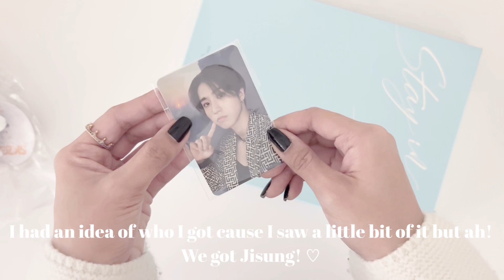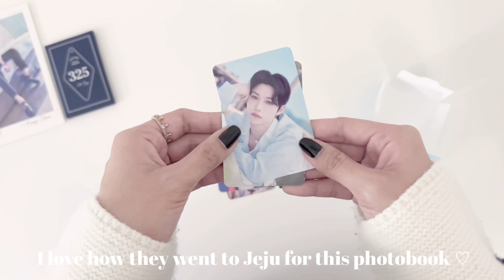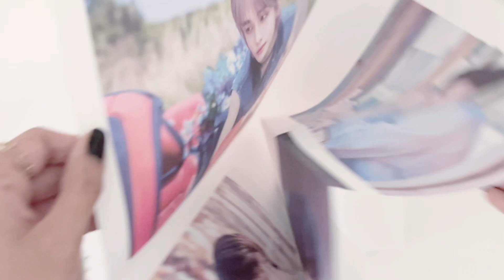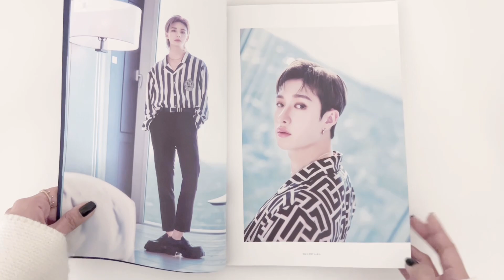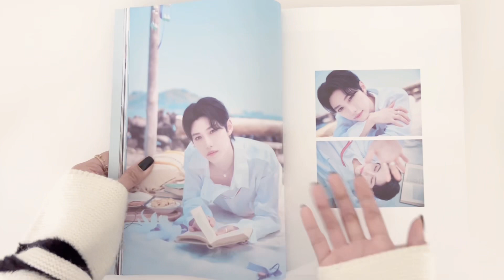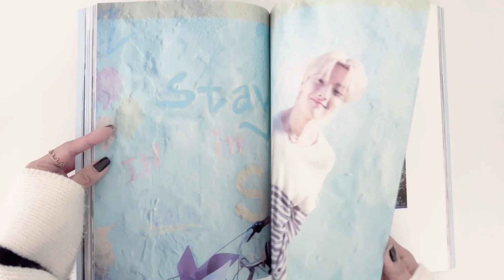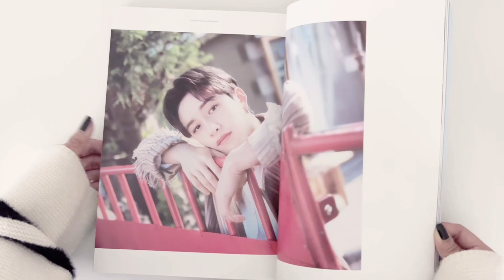stray kids stay in stay & skzoo ♡ unboxing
I’m aware Stay in Stay MD released over a month ago but I just received my order recently. I decided to film it for fun! ^^

Credits

Thank you so much to chillpeach for the music used in this video.

@/htyunalt
b/s/t account: @/hyun.tyun